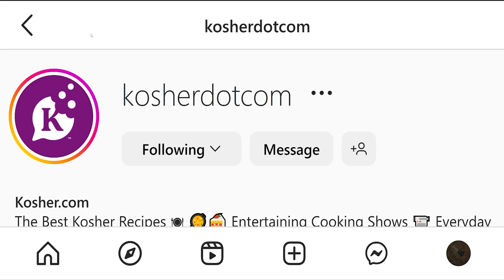What Is Kosher.com?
Kosher.com is the place to go for all things kosher food. We have top-quality kosher recipes by your favorite chefs, interesting articles and helpful cooking tips, addictively delicious and entertaining cooking videos, and everything you'll need to make unforgettable meals.

Kosher.com is geared for everyone: from the newest cook still trying to figure out how to make a boiled egg, all the way up to the gourmet chef looking for new and creative ideas to impress important guests.

Kosher.com has thousands of recipes, hundreds of original videos that will teach you techniques to take your cooking to the next level, advice about wine pairings to elevate your meals, articles about the latest cooking trends, interviews with top restaurant chefs, and so much more.